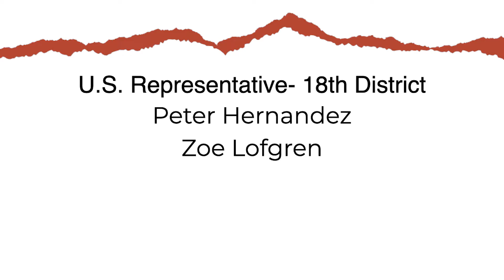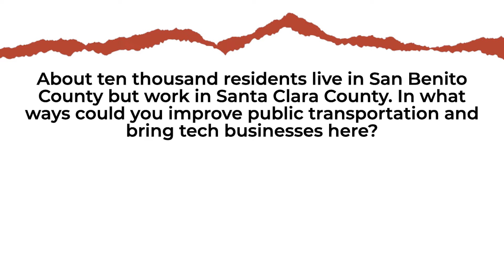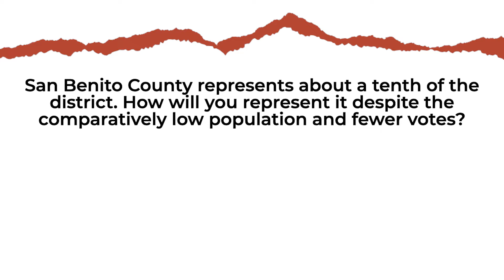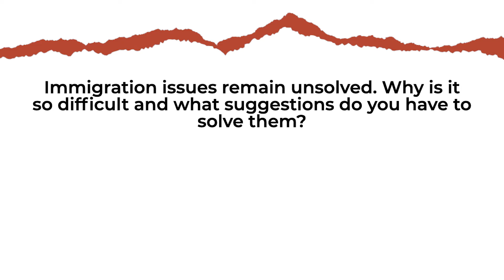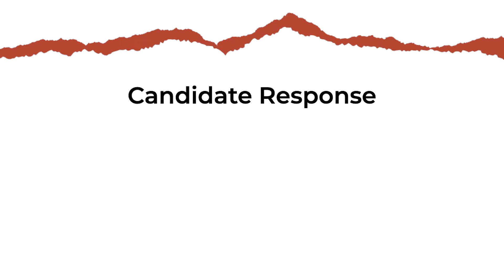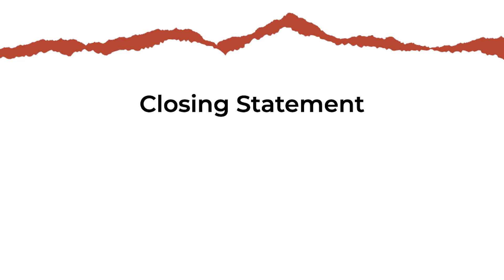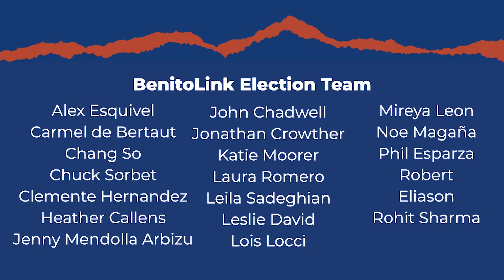2022 General Election: U.S. Congressional 18th District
Peter Hernandez and Zoe Lofgren are in the runoff for the redrawn 18th Congressional District, which will take effect after the general election. The district includes all of San Benito County, as well as the eastern half of Monterey and Santa Clara counties and the southeastern part of Santa Cruz County.